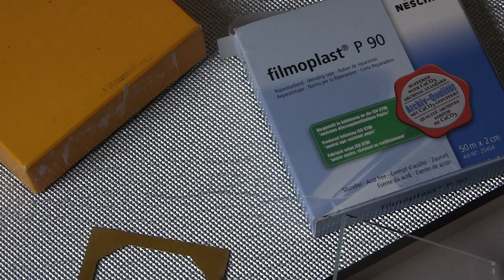Come sigillare un dagherrotipo - How to seal a daguerreotype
Come sigillare e proteggere un dagherrotipo dagli agenti alteranti ambientali.
Non toccare mai la superficie di una dagherrotipia. Basta sfiorarla minimamente per rovinarla.
Non improvvisare, affidati a un professionista certificato.
Se vuoi imparare, prova prima mille volte con un nastro da carrozziere, un vetro ed un lamierino 7 X 8 cm circa.
Compra il libro "Dagherrotipia, Ambrotipia, Ferrotipia. Positivi unici e processi antichi nel ritratto fotografico".

Never touch the surface of a daguerreotype plate. The slightest touch can destroy the image.
Thanks to Stefano Targa for the soundtrack "swordmaster", from the album "martial training".